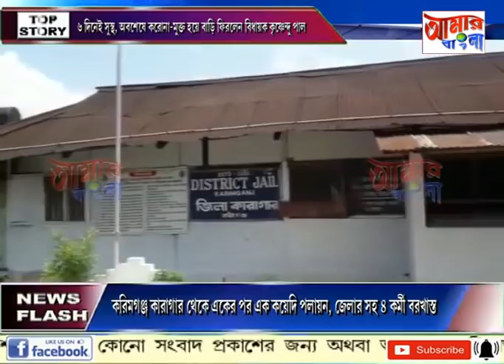# NEWS ## 28 06 2020